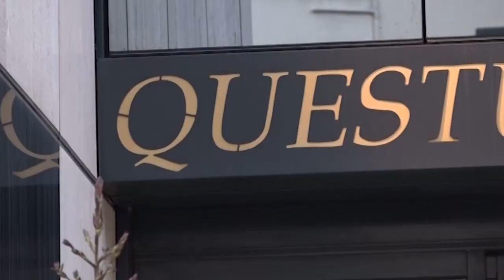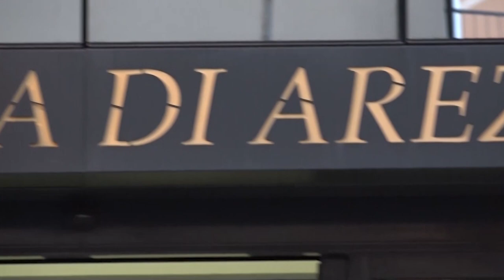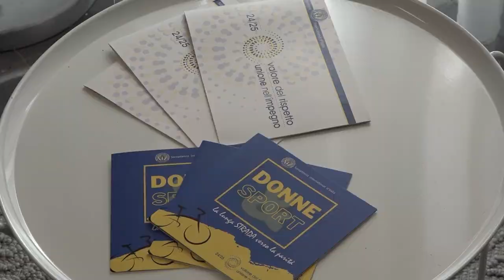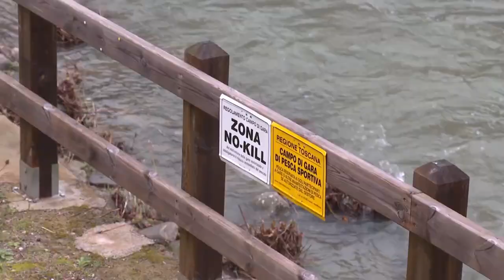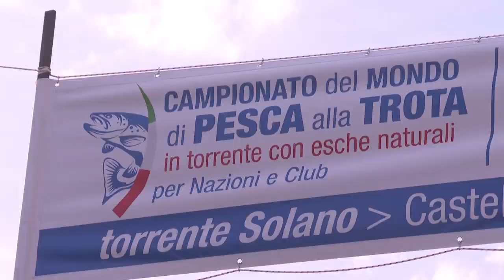Cronaca Aretina del 5.4.24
SOMMARIO

Arezzo: furto in una gioielleria. Ladro si nasconde in un cassonetto, arrestato

Avevano rubato le maglie da gioco della squadra di calcio. Scoperti e denunciati

“Una stanza tutta per sè”, grazie al Soroptimist adesso uno spazio più accogliente in Questura per le donne maltrattate

Elezioni europee: è ufficiale il sindaco di Arezzo è candidato. La presentazione nella sede romana di Forza Italia

Amministrative: stasera su Arezzo TV primo confronto tra i cinque candidati a sindaco nel comune di Cortona. Conduce Carlo Gabellini

Antenna di Via Sicilia, oggi il sopralluogo di Laura Boldrini

In Casentino al via il campionato mondiale di pesca alla trota